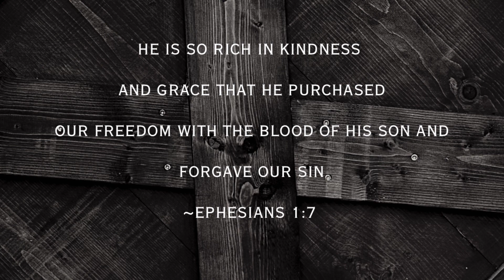IT’S CALVING SEASON!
Another bull calf born Wednesday. It’s calving season!!! Busy time for us.